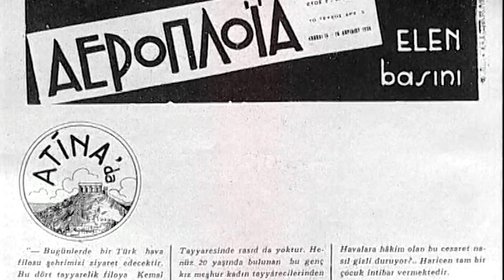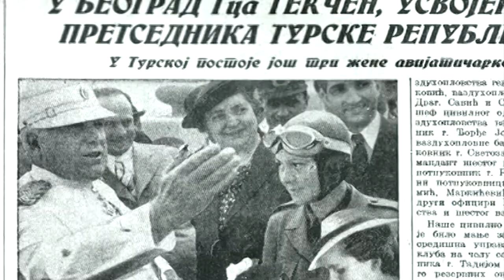Sabiha Gökçen Belgesel / Documentary kısa film/ teaser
Sabiha Gökçen hayatını anlatan global boyutta hazırlanan ilk ve en kapsamlı belgesel. Cumhuriyet tarihi, medeni kanun ve kadın hakları çerçevesinde, Atatürk’ün vizyonu ile bir kadın kahramanın;  Sabiha Gökçen’in yükselişi ve dünyanın ilk kadın savaş pilotu olmasına götüren müthiş serüvenin hikayesi.